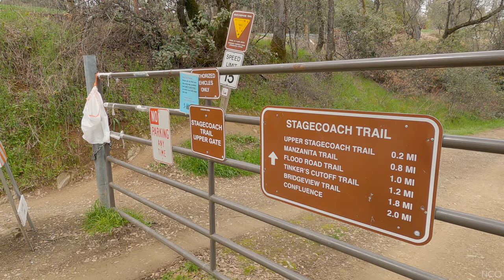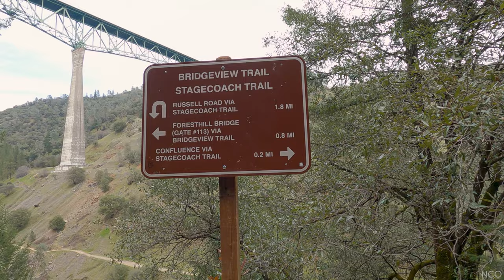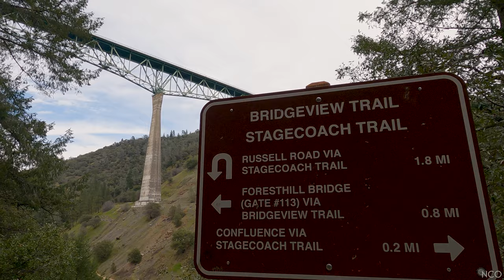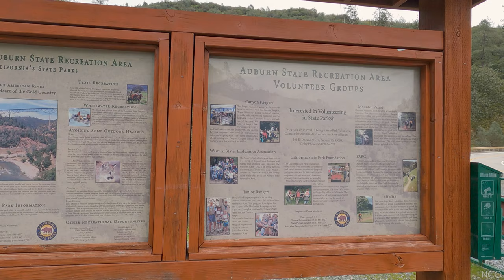Stagecoach Trail Hike in 4K - Amazing Views - Auburn, CA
Hiking the Stagecoach Trail in Auburn, CA

Starting point (the parking lot): intersection of Stagecoach Trail & Russell Rd in North Auburn, CA 95603. Ending at the Auburn State Park Kiosk on Old Foresthill Road. Then we take a drive to the top of Foresthill Bridge for a look down towards the hike we just did, as well as take in the views.

Great views of Foresthill Bridge (tallest bridge in CA), North Fork American River, and surrounding areas. Very interesting to see the old stagecoach tracks that have been worn into the rocks.